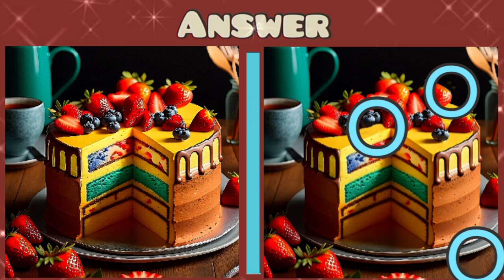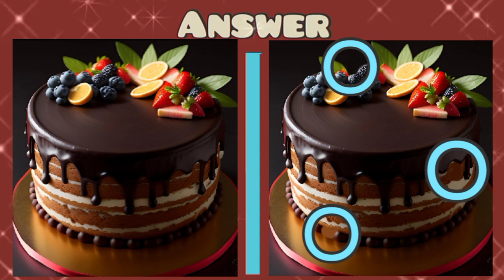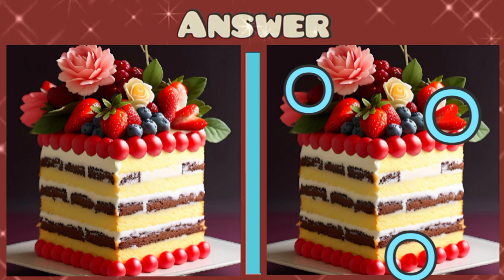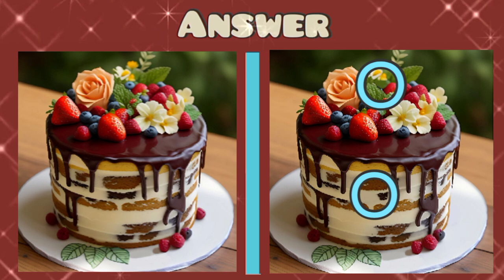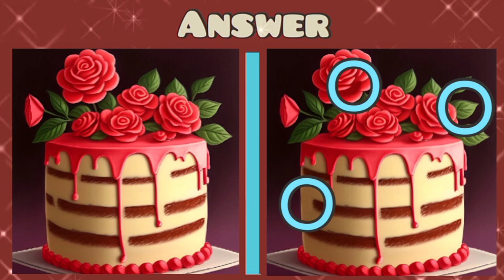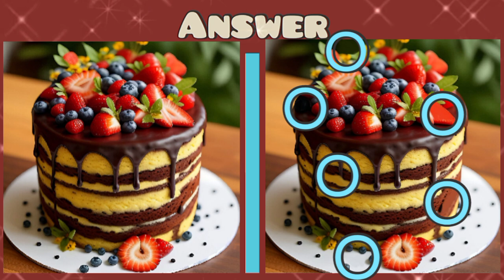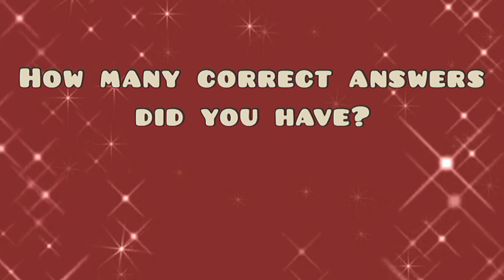Find 3 Differences With 6 Cake Puzzles - Puzzle World Studio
Find 3 Differences With Cake Puzzles
Memory Puzzle Games With 3 Different
Cake Drawing Puzzles To Test Your Mind
Relax And Play With Beautiful Cake Puzzles
How many correct answers did you have?
Write it in a comment.